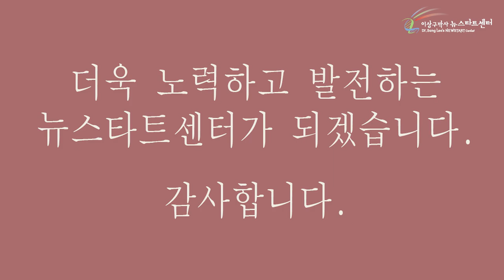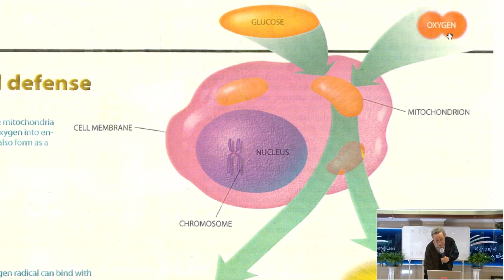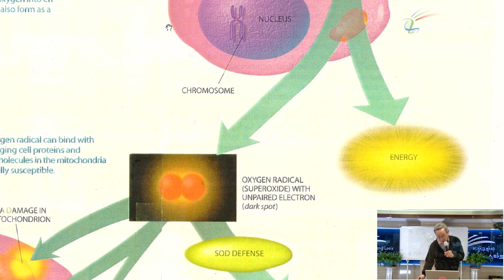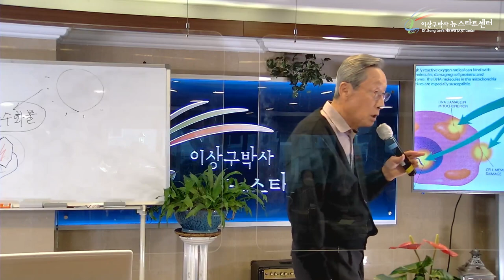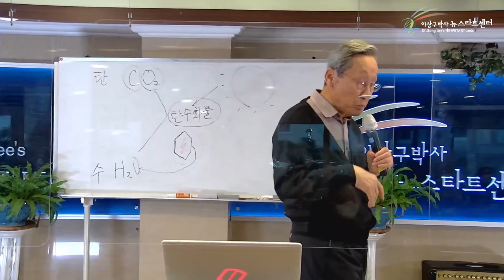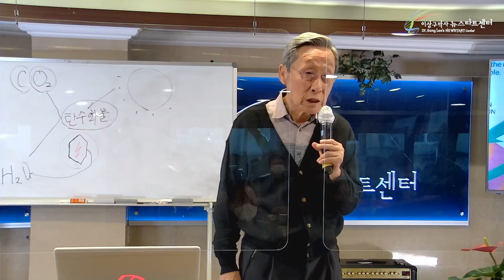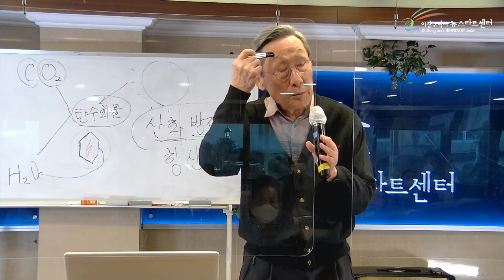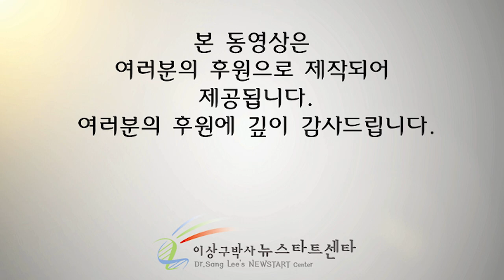[12강] 채식이 가장 중요한 이유